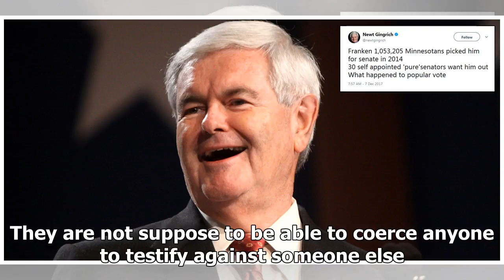Newt Gingrich Comes Forward & Exposes The Tragic Thing Mueller Is Doing To The Constitution